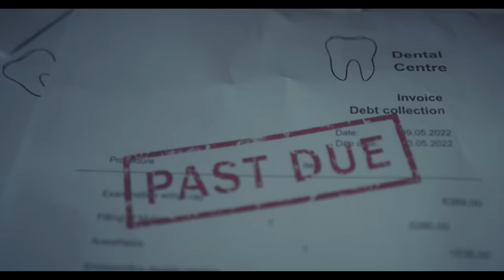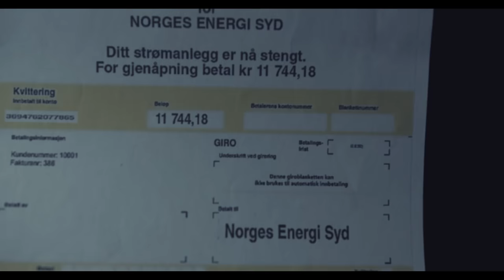PARACRONA - Carry The Cross feat. Baard Kolstad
This is the first official video of Paracrona
Carry the Cross, song  number 2 on the album Sun God

Carry the Cross, this music video won multiple awards, and the song itself also won an award. Enjoy our song, 'Carry the Cross,' about people's struggles and burdens in society.

Paracrona is about real-life problems. It's a serious band that tackles the evil in society's and hopes to make people awake and more aware of the control over us. That's why we also don't look like Halloween on October 31st. Real evil people don't look like that.We aren't playing around. We are mature!
If you're not stuck on wanting the same old, this is for people who appreciate evolution, not copycats. Paracrona is a sort of anti-poser band. Let's make metal real again! Learn to listen with your ears not eyes!  They are award winners, not for nothing!

It's funny how many people care more about just the style, with corpse paint in a traditional style and bad music, than appreciating good music video with talented artists. And we also do this kind of thing for that kind of reason. This is for real metal people who listen and appreciate change. Not that there's something wrong with corpse paint like the old bands; some of the new ones are good. But it's now so overused by people who aren't even black metal and just make silly polka-like music with fuzzy guitars. I think people forget what black and and death metal is supposed to be: grim. and Get your hairs up.

The band performers:
Ringo Christiaan Van Droffelaar - Lucifer/vocalist(songwriter)Composer
Øystein Hansen - lead guitar(Composer)
Baard Kolstad - drums
Audun Melby - rythm guitar
Gregg Roland Schneider - bass
Siri Valdman - female vocal

Paracrona Producer Ringo
Paracrona Producer Siri
Paracrona Set designer Ringo
Paracrona set designer Siri
Paracrona storyboard Ringo
Vjus Producer Morten Rustad
Vjus Director Anders Øvergaard
co director Ringo
Vjus Drone photo - Morten Rustad
Vjus photo - Ole Martin Sandness
Vjus photo - Anders Øvergaard
Vjus Project leader - Kim Groustra
Vjus light - Roar Midtlien
Vjus Prod.ass/BTS - Tobias Aronsen
Vjus cut/editing - Juni Marie Benjaminsen
Vjus VFX - Mathias Lien
Vjus Cinematograph Ole Martin
Vjus Cinematograph Anders Øvergaard

Production of props:
The Crosses - Arild Johnny Johansen (Thank you!)

Actors
Emilie Sofie Johannesen - Young Mother
Aurora Nossen - woman attacked on the street
Dmitry Tkachenko - street hero caught by The System
Siri Valdman - Flames in hands / stuntwoman
Attacker 1 - Kim Groustra

Attacker 2 - Tobias Aronsen
Attacker 3 - Roar Midtlien

Cross bearers:
Tyron Ravn Raphael Svensli
Magnus Angeltveit Kjølen
Tina Nordhagen Bøifot
Rokaya Gaup
Robin Hansen
Mathilde Skaun
Kim Haugen Standahl

Make-up: Siril Bredesen - The main make-up artist
Anne M. Berglin - make up on the attacked woman